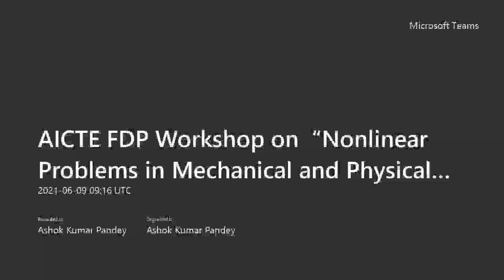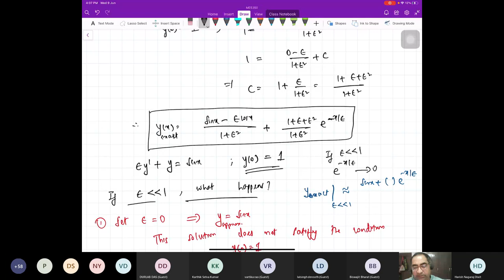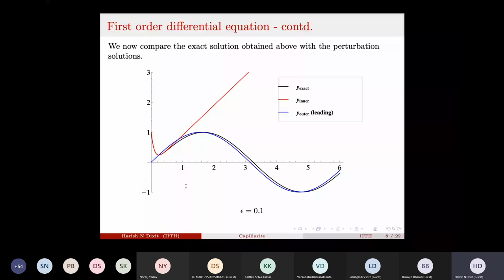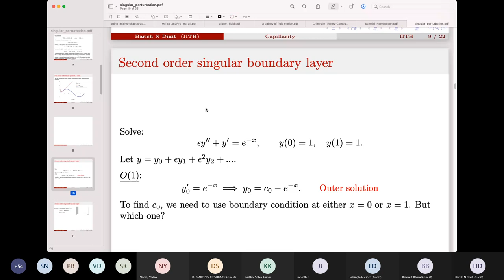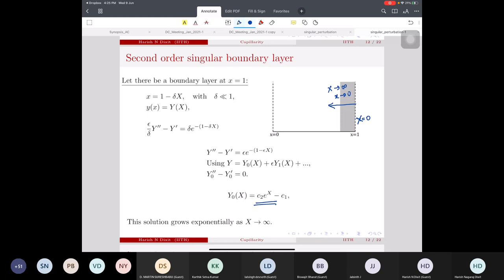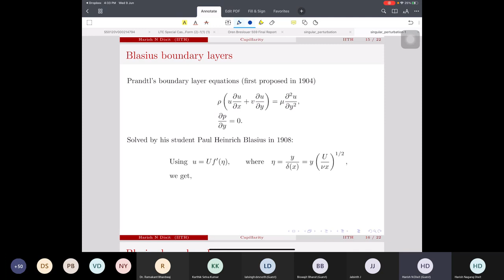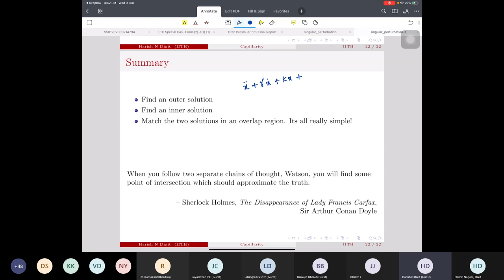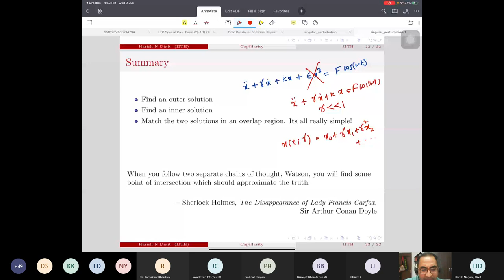Session 9: AICTE FDP at IIT Hyd - Asymptotic methods for hydrodynamic instability by Dr. Harish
Demonstration of asymptotic method to solve nonlinear fluid dynamic problem by Dr. Harish Dixit, IIT Hyderabad, in AICTE FDP conducted on June 9, 2021 in AICTE FDP Workshop on  “Nonlinear Problems in Mechanical and Physical Systems” held at IIT Hyderabad  (Workshop Co-ordinator: Dr. Ashok Kumar Pandey, IIT Hyderabad)